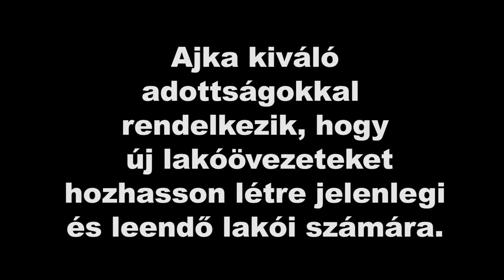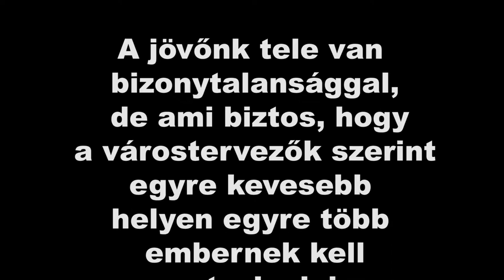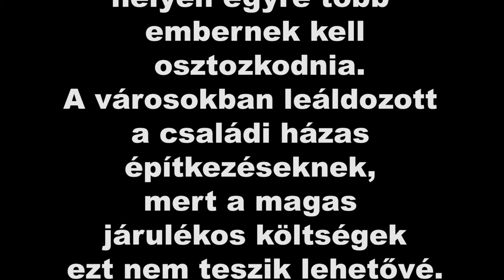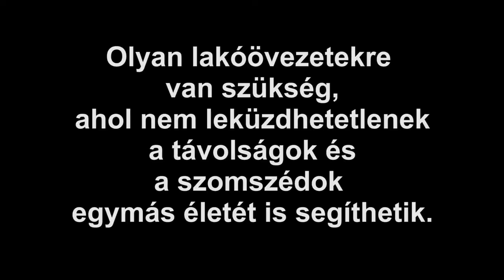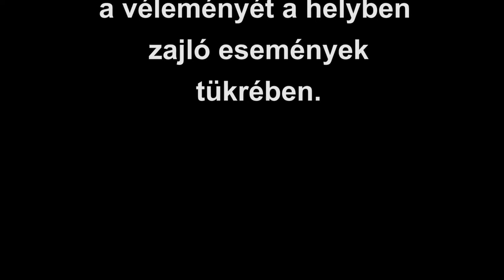A Szemtől szembe vendége egy építészmérnök és egy politikus -Szemtől szembe 22 10 17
Ezen a héten egy várostervezővel és körzetünk országgyűlési képviselőjével készítettünk interjút. Koszorú Lajost, az M-Teampannon Kft. építészmérnökét a már futó Ajka Újváros projektről kérdeztük. Megtudhattuk tőle, többek között, hogy Ajka kiváló adottságokkal rendelkezik, hogy új lakóövezeteket hozhasson létre jelenlegi és leendő lakói számára és azt is, hogy a városokban, így Ajkán is leáldozóban van a családi házas építkezések napja, mivel a magas járulékos költségek ezt a jövőben egyre kevésbé teszik lehetővé.

A második interjú Navracsics Tibor KDNP-s területfejlesztési miniszterrel készült, akinek brüsszeli tárgyalásait a magyarországi sajtó szinte percről percre nyomon követi. Minket természetesen elsősorban a helyi ügyek érdekeltek. Kérdeztük az ajkai pedagógu élőláncról és néhány padragkúti elszakadási törekvéseiről is.